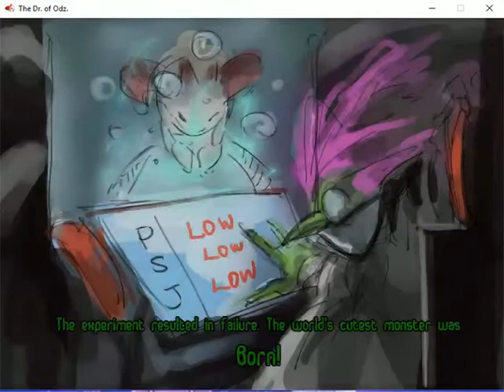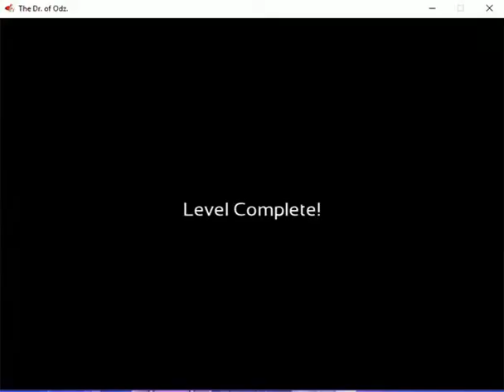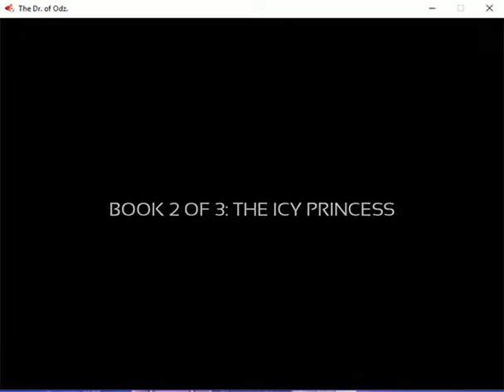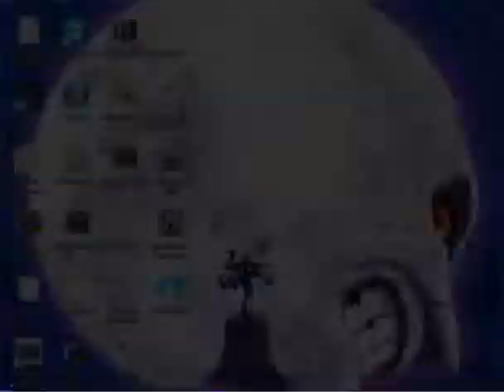The Dr of Oz - Opengl/C++ Game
Game in c++ custom engine.